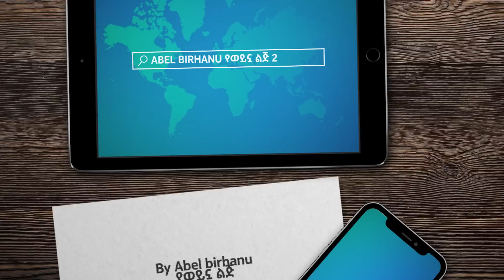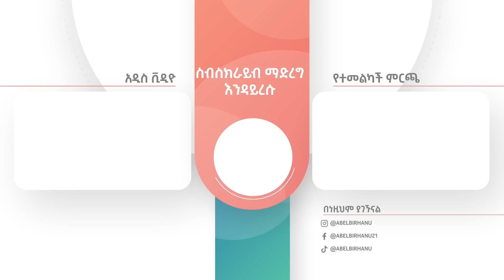አለምን ጉድ ያስባለ ድንጋይ በራሱ የሚንቀሳቀስበት ሚስጥራዊ ቦታ ተገኘ Abel Birhanu